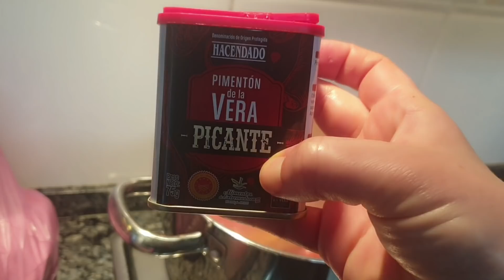🦴DOLORES CRÓNICOS❓COMO DUELE😪//RECETA MEJILLONES💯//DOMINGOS AL SOL 🌞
✔ MI BICICLETA

✔SOPORTE TELEVISION

✔TOSTADORA VINTAGE

✔SACALECHE ELÉCTRICO